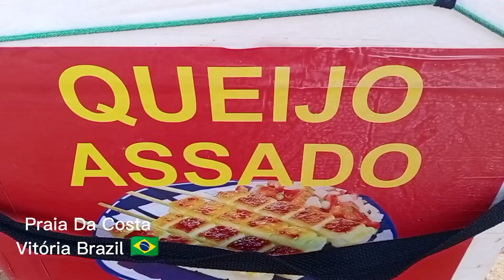Praia Da Costa Vitória Brazil 🇧🇷